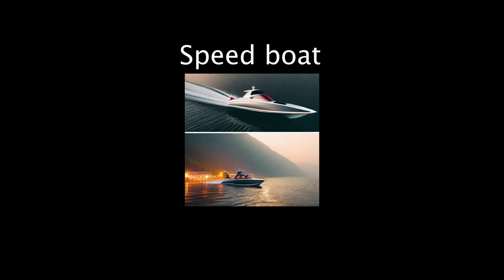speed boat engine